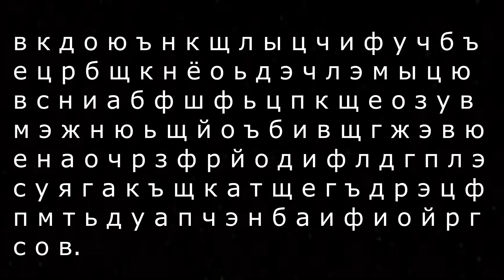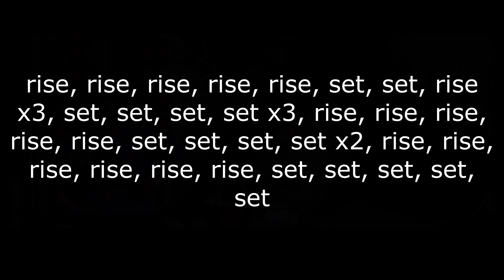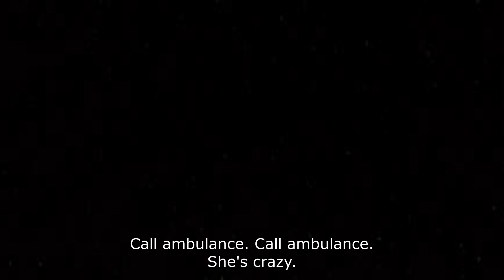GTA Vice City with Tommy Wiseau (The Room) Episode 5 - Sunrise or Sunset?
GTA Vice City with Tommy Wiseau. Episode 5 - Sunrise or Sunset.

Welcome to episode 5 of the Wiseau City saga. With so many San Andreas ytp out there, more Vice CIty ytp is needed.

Tommy Vercetti becomes Tommy Wiseau. Made in Grand Theft Auto Vice City.

Most of the dialogue in this video is taken from The Room (2003), movie so bad it's good, known for its bad acting and brilliant writing. I also used some dialogue from The Neighbors, The Tommy Wi-Show and Tommy Explains It All as well as various interviews with Tommy WIseau. Eze's lines like the famous Gerrarahere is taken from Welcome to South, a Nigerian Nollywood produciton starring Francis Odega. There's also an Evil Dead reference.

In this episode Tommy reflects on whether he prefers sunrise or sunset, goes to Hawaii and meets a strange lady who can foresee the future and warns Tommy about the incoming danger while also dealing with the missing chicken.

Denny from The Room makes a return. Tommy and Eze finally go against Joshua voiced by Dede One Day after things go out of control.

GTA Vice City missions used:
Juju Scramble
Bombs Away
Dirty Lickin's
Death Row
Rub Out

Tommy Wiseau is a brilliant man and i am so grateful for The Room which is the best gift to humanity.

"If a lot of people love each other the world would be a better place to live."